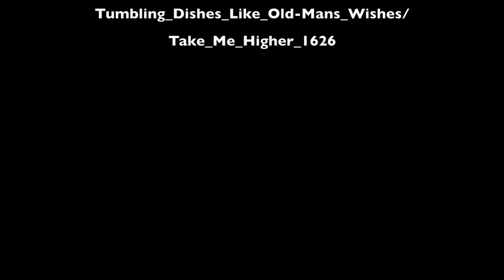Cocktails in Wien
Zwei Österreicherinnen, die die Vielfalt in unserem Land zeigen.